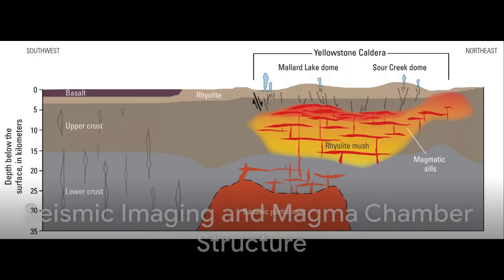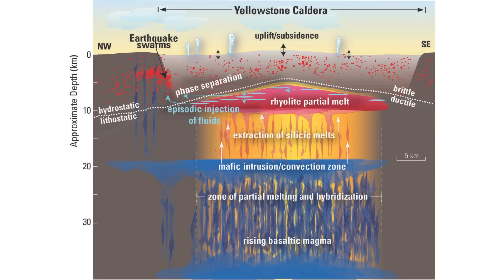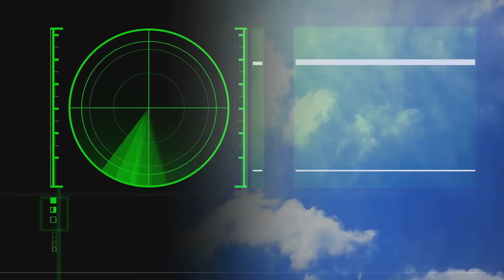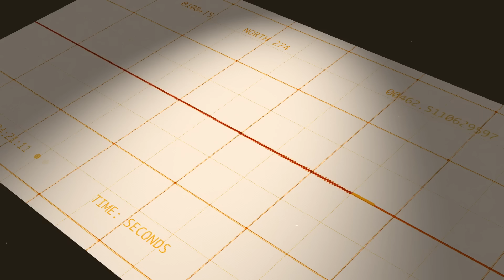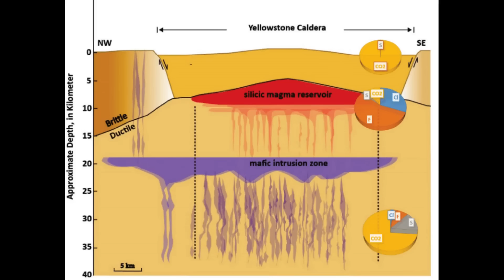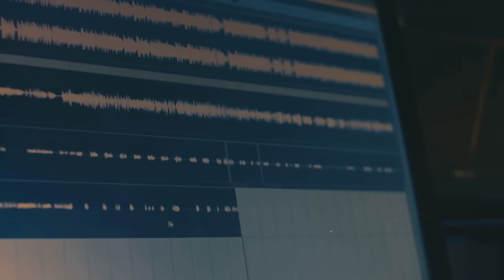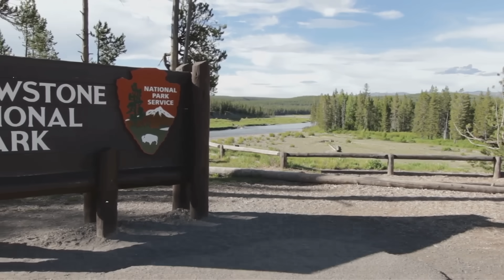NISAR’s Radar Pierced Yellowstone—and What Emerged Was Unexpected!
What if everything you thought you knew about Yellowstone’s next eruption was wrong? What if the apocalyptic visions of ash clouds blotting out the sun and cities buried under meters of volcanic fallout were nothing more than a distraction from the real story the ground itself is telling? Could it be that the world’s most famous supervolcano is not preparing for a civilization-ending blast at all, but something far more ordinary, and far less understood?
CHAPTERS
00:00:00 Opening Hook
00:00:48 The Popular Narrative vs. Science
00:02:14 Seismic Imaging and Magma Chamber Structure
00:03:09 SECTION S004: Satellite and GPS Monitoring
00:03:56 SECTION S004: Satellite and GPS Monitoring (continued)
00:04:36 SECTION S005: NISAR Satellite Technology
00:05:37 SECTION S006: Thermal Imaging and Hydrothermal Features
00:06:23 LiDAR and Landslide Studies
00:07:08 Current Seismic Activity
00:07:55 Steamboat Geyser Activity
00:08:24 Advanced Seismic Research
00:09:11 Scientific Convergence
00:09:51 The Persistence of Fear
00:10:30 Media vs. Science
00:11:01 Comprehensive Monitoring
00:11:38 Public Communication
00:12:19 The Cultural Paradox
00:12:45 Satellites as Cultural Correctives
00:13:31 Future Monitoring Capabilities
00:14:17 Super-Eruption Requirements
00:15:12 Practical Implications
00:16:00 Global Scientific Value
00:16:40 The Real Question
00:17:16 Living System
00:17:40 Call to Action